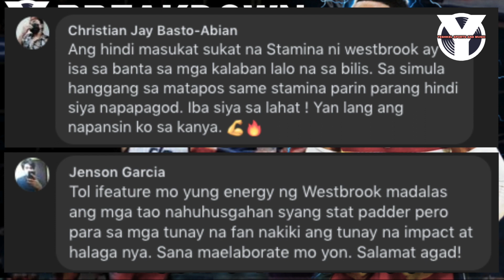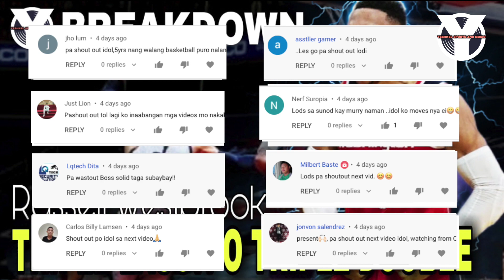Russell Westbrook COMPLETE Breakdown! Triple Double o Triple Lason? Bakit sya tinawag na Westbrick?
Mr Triple Double o Mr Triple Lason? Talaga bang magaling etong si Russell Westbrook or stat padder lang? Eto ang complete breakdown ng style ng laro ni Russell Westbrook ngayon sa Washington Wizards kung saan naghahalimaw sya! Si Russell westbrook na ang King of Triple doubles ngayon dahil sya na ang number 1 sa career triple doubles!